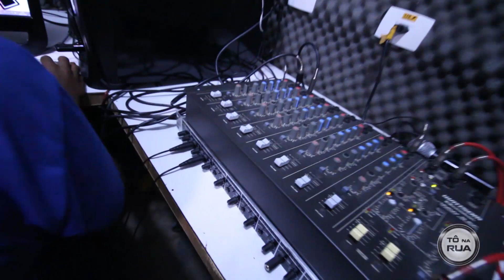Programa Tô na Rua 14 - Nal do Canal / Plataforma.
edição Etienne Estrêla
imagem Jorge Santos
apresentação Luiz Carlos